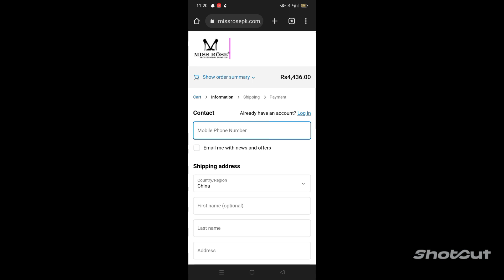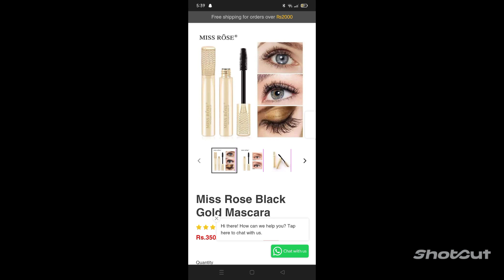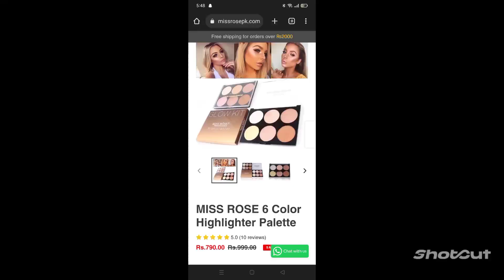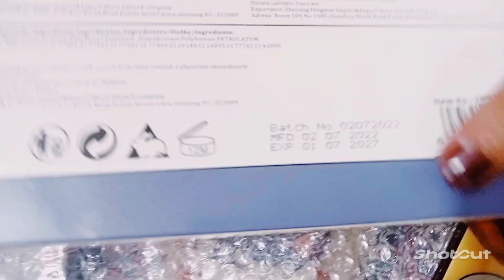This Honest Review of Missrose Makeup Products Will Make Your Jaw Drop!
this video contains details about missrose products I bought online in their sale
it includes their prices and review
@missrosemakeup8854 is one of the budget friendly brand of good makeup
comment if you have any query regarding this video